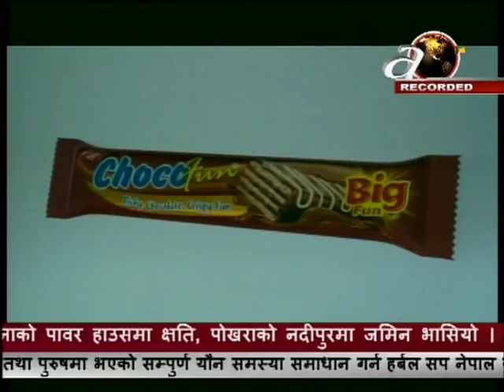Avenues Anivarssary packeg 1st